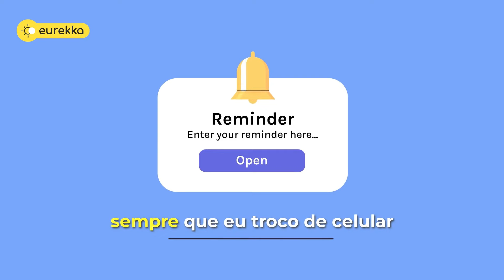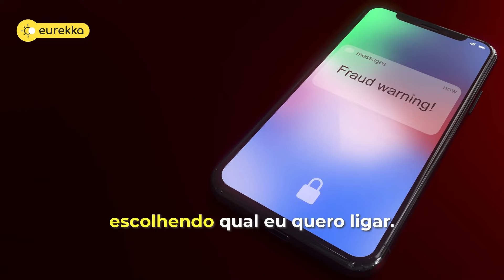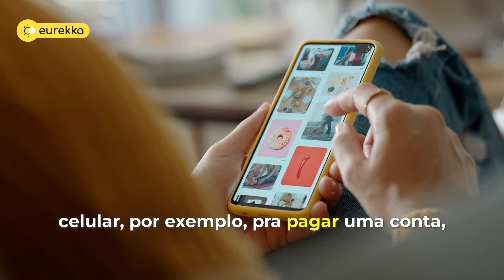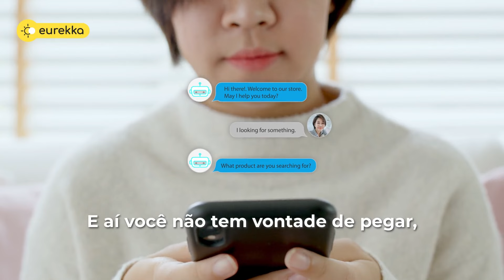3 truques que ajudam a USAR MENOS O CELULAR | Eurekka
No vídeo de hoje vamos te mostrar 3 truques que vão te ajudar a usar menos o seu celular, ser mais produtivo e viver melhor! Confira:

Tópicos:
00:00 Início
00:25 Podemos te ajudar!
01:19 1) Colocar funções do celular em outros objetos
02:35 2) Inverter a lógica das notificações do celular
04:26 3) Deixar o celular fisicamente longe

Aviso: O conteúdo disponibilizado é de natureza educativa e informativa, destinando-se ao esclarecimento de dúvidas relacionadas à saúde mental, diagnósticos e tratamentos. As informações contidas no vídeo não substituem consultas e avaliação realizada por profissional devidamente habilitado, bem como não se destinam ou não devem ser interpretadas como diagnóstico, recomendação de plano de tratamento, muito menos prescrição de medicamentos. Em caso de dúvida, consulte profissional habilitado para demais orientações.